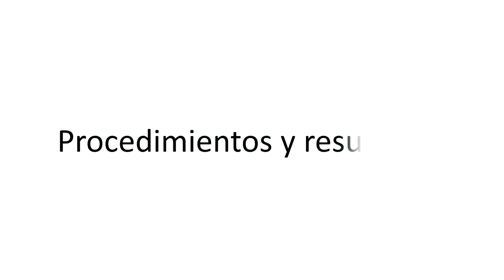1 Primaria: Vídeo 2 30 de abril Procedimientos y resultados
Vídeo para la clase en línea de primero de primaria.